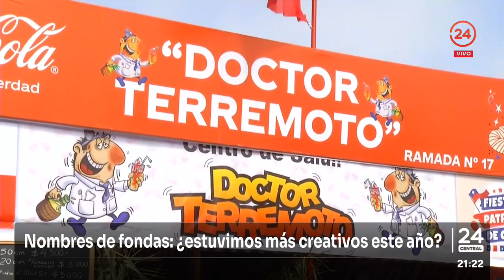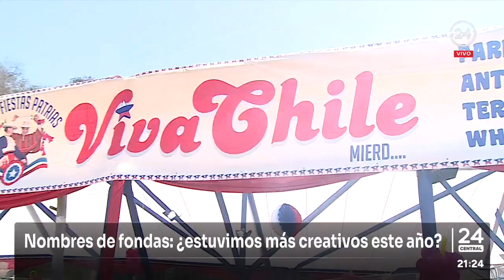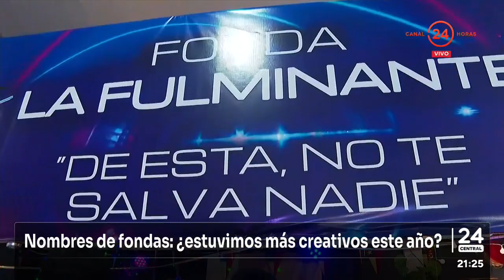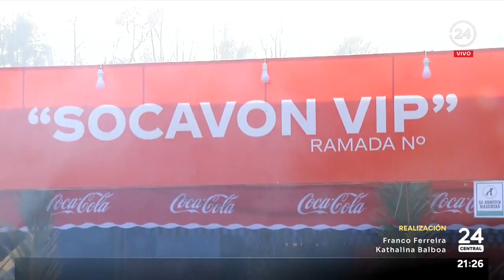Nombres de fondas: ¿estuvimos más creativos este año? | 24 Horas TVN Chile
Los nombres de las fondas son un buen indicador para saber cuan creativos estamos cada año. Y este 2023 han estado llamativos, aunque siempre surge la duda. ¿Habremos superado el ingenio de años anteriores? Juzgue usted.